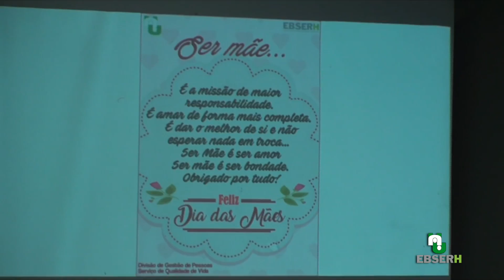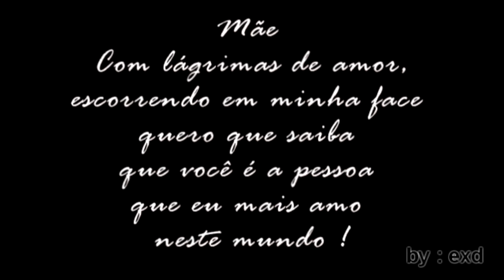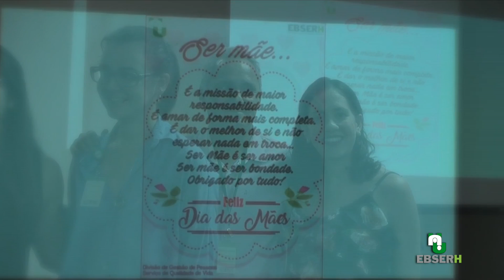DIVGP homenageia as mães do Hulw em seu dia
A DIVGP do Hospital Universitário Lauro Wanderley organizou uma manhã especial nesta última quarta (10) para as mães que trabalham no HU. elas foram homenageadas pelo seu dia com brindes, certificados de mães servidoras e um clip escolhido especialmente para este momento.